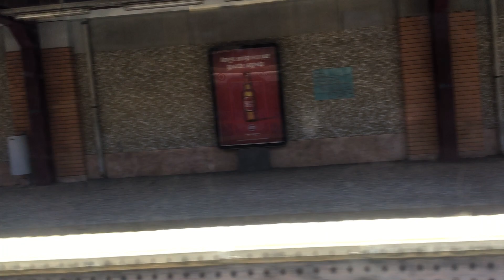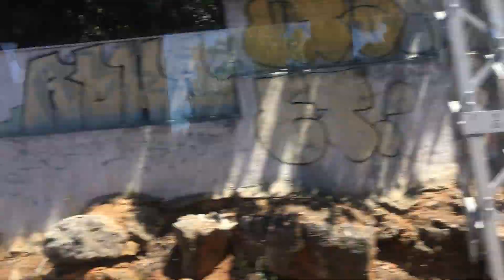Lisbon, train ride from Paço de Arco to Parede